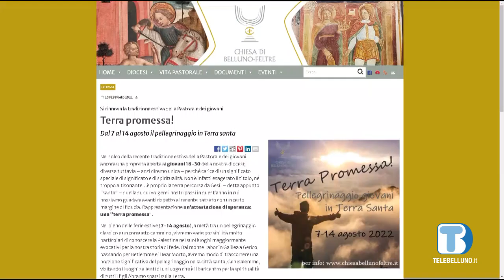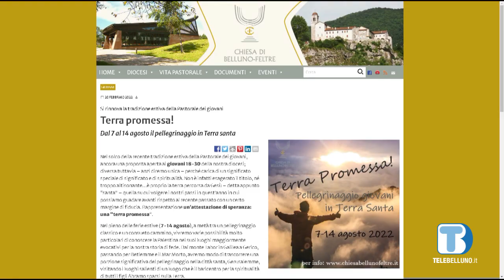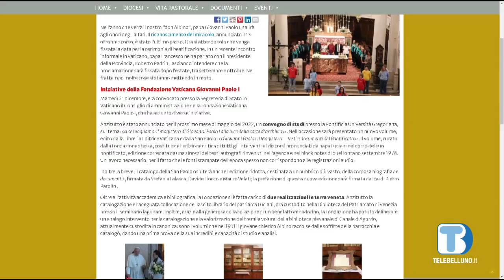Estate ricca di iniziative con la Pastorale dei giovani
Ospite della Puntata Don Roberto De Nardin, direttore Ufficio Pastorale dei Giovani della Diocesi di Belluno - Feltre